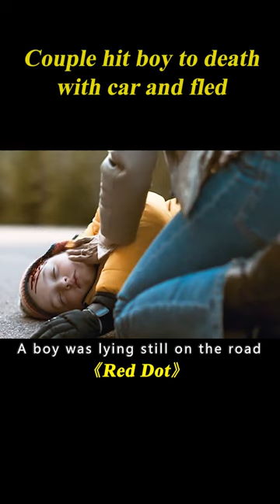Couple Hit Boy With Car And Fled, They Were Retaliated By The Boy's Father#shorts 1/3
Movie name: Red Dot

Summary: When Nadja becomes pregnant, she and David make an attempt to rekindle their relationship by traveling to the north of Sweden for a hiking trip, but soon their romantic trip turns into a nightmare.

Director
Alain Darborg
Writers
Alain Darborg,Per Dickson
Stars
Nanna Blondell,Anastasios Soulis,Thomas Hanzon